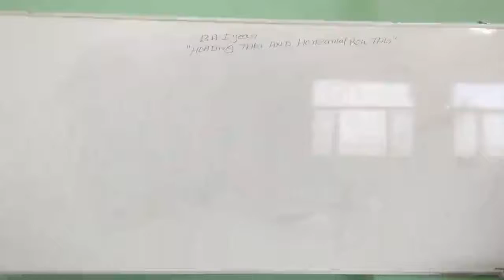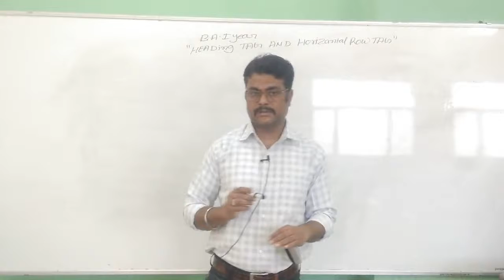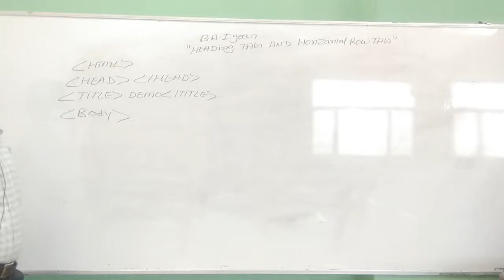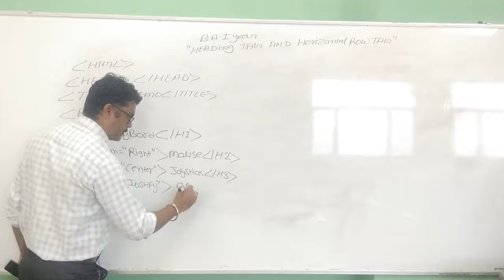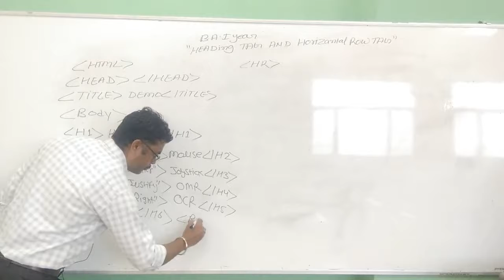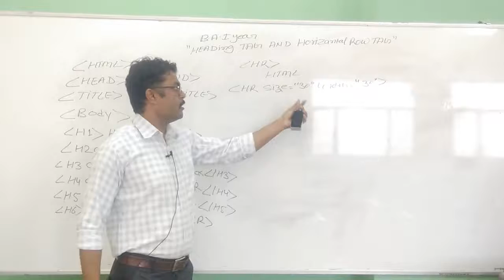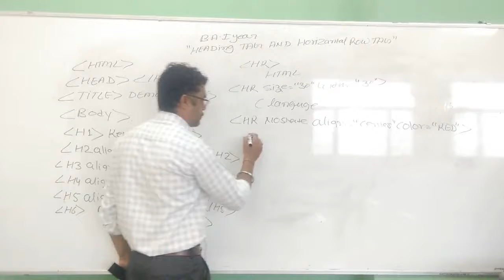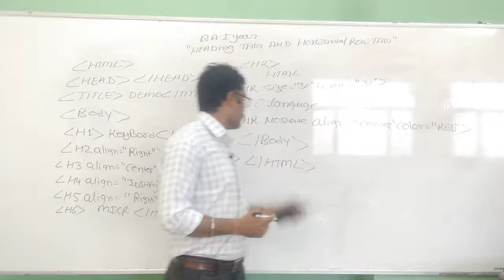HEADING AND HORIZONTAL ROW TAG IN HTML B.A I YEAR#SMDTKM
HEADING AND HORIZONTAL ROW TAG IN HTML B.A I YEAR

Qualification: MSc. MPhil, Ph.D Chemistry
Experience: Teaching and Research-16 Years

Faculties  :-
Dr Navneet Swami,
Radhika Lohiya,
Anil Nayak,
Manoj Swami,
Chandra Prakash,
Siddharth Anand,
Hanuman Mal Sharma,
Pooja Sharma,
Jyoti Pareek,
Gaurav Joshi,
Kishor Darji,
Manisha Chotiya,
Tirupati Rakshak,
Pradeep Dubey,
Vrituka Nagpuriya